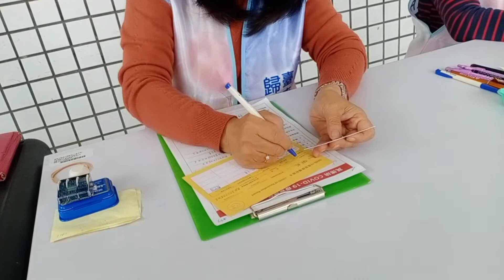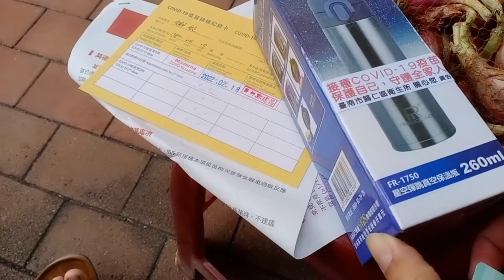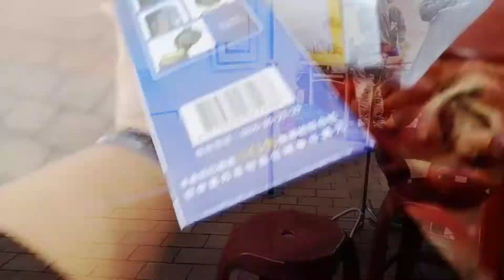Di Vaksin pulangnya Dapat bawang merah dan tempat air minum